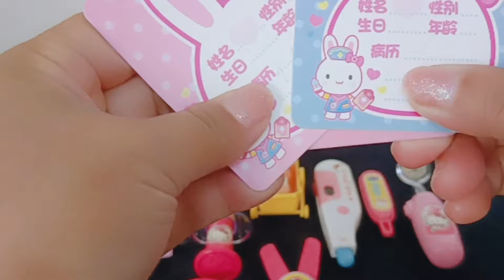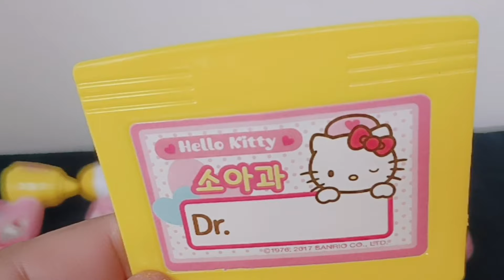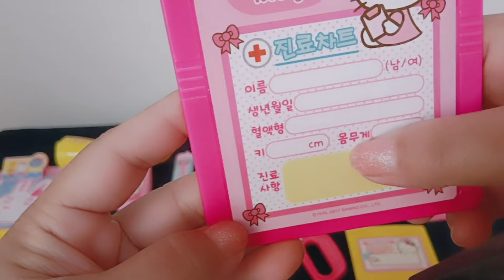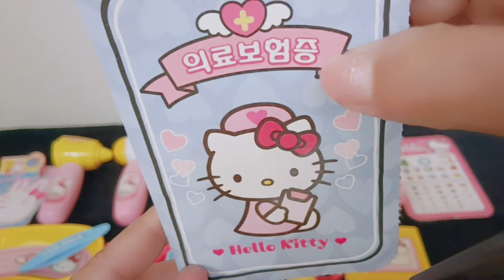ASMR / 17 Minutes Satisfying with Unboxing & Review Hello Kitty Doctor Play Set/ Pink Rabbit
ASMR Doctor & Medical Play Set hope you like it and enjoy watching thank you, Merry Christmas 🎄❤️